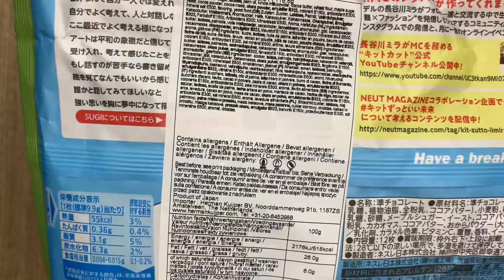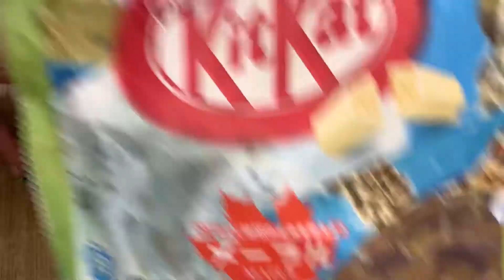Juharszirupos KitKatot kóstoltunk - KitKat Maple review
Maple KitKat review - Juharszirupos KitKatot kóstoltunk